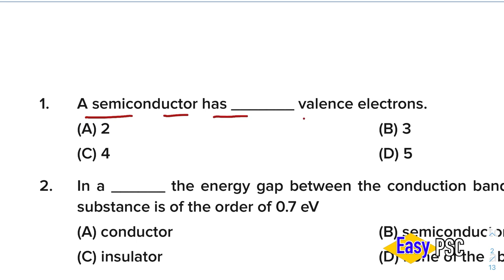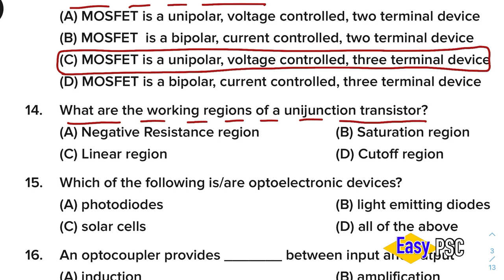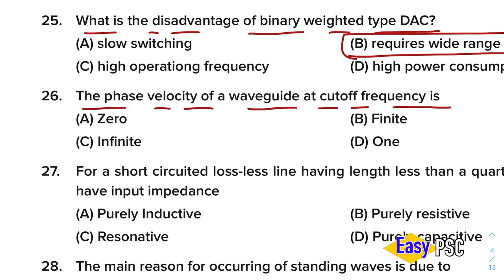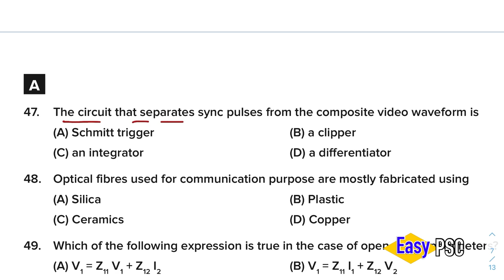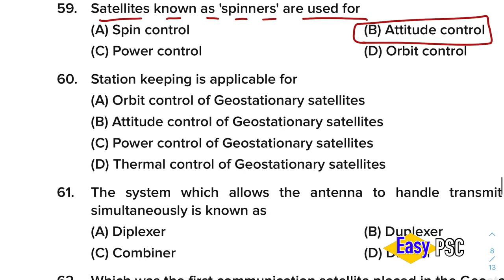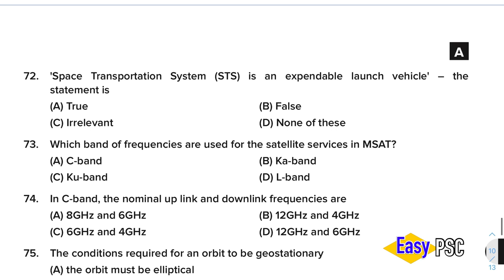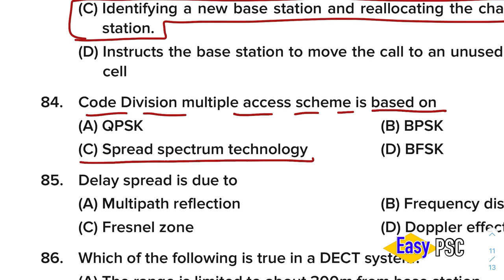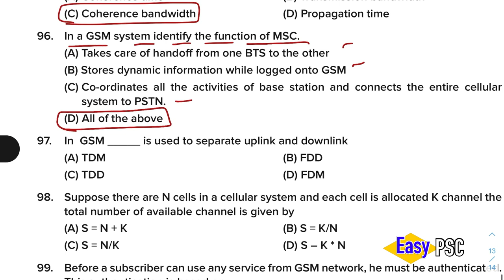137/2021 | Engineering Assistant ( Electronics) / Overseer Gr I (Electronics) - Final Answer Key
Medium of Question: English
Name of Post: Engineering Assistant ( Electronics) / Overseer Gr I (Electronics)
Department: PWD (Electronics Wing)
Cat.Number:  192/2019
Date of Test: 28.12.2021